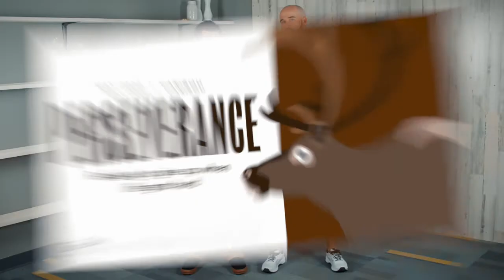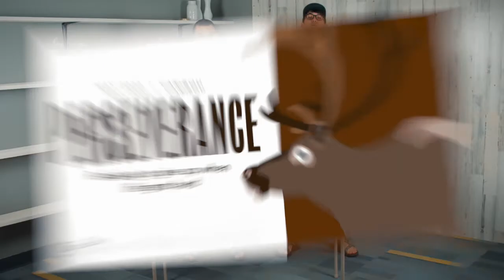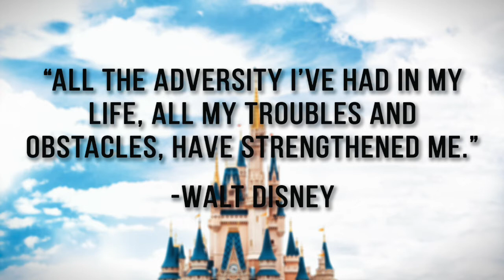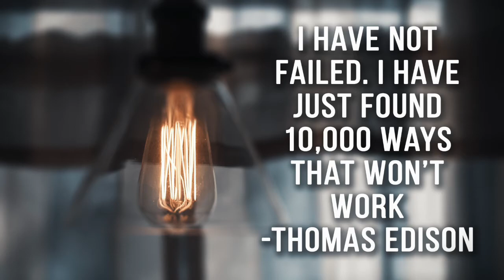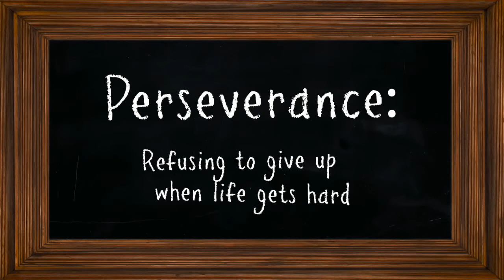Character Education - Perseverance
Corey helps Andrew "fight" and understand perseverance.
Sam & Tucker show us how people have not given up in the past.
JD encourages us to keep going even when times get hard
And more!